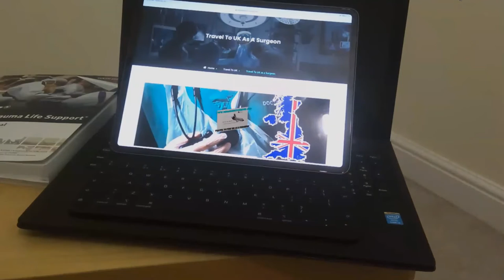Reda Harby MRCS Course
Guide to pass MRCS

Do You Want To Pass MRCS September 2021 Exam?
You Can Join Our April Exam Course Happening Now
To Start Ealier & Get Oriented Then In April We Will Start The September Exam Batch & Will Transfer You To The New Groups & Redaharbycourses.com Website Question Bank Another Subscription... All By One Course Fees ...
Since 2018 When You Were Supposed To Study Tons of Books To Pass MRCS in at least 6 months
Here's my books that I studied in 2017
to become an MRCS tutor
Reda Harby Started His Own Ideas In MRCS Study Revolution in 2018
Started by iTopic & iSense then Reda Note
Then iFiles & Recalls and correcting Mistakes in
Fawzia Sheet that's been compiled by Sudanese groups
Then New iSense Colorful Notes and Voiced Question Posting Session in all Surgical Specialities.
Lastly Qbank Tools; Mock Me Test Me Quiz Me
Finally established my own
Company At United Kingdom
North Wales
Search Google : MRCS-Me Robin's Academy
Now With Us in 3 Months With Only
Question posting sessions , Qbank Tools , iRecalls , iFiles , iMock Real Tests You Can Pass MRCS.
Some of Our Course Candidates' Pass Rate in
September 2020 Exam :
Muhammad ibrahim 92.3%
Ahmed aziz 90.9%
Joyce Ramzy 87.6%
Eslam Mokhtar 81.2%
Mohamed said 79.9%
Bishoy Nabil 81.6%
Mohammed khalid 81.6%
Dr Abi ram 83.2%
Mohamed issam 82.9%
Omar Hikal 89.3%
Sami Elneel 81.2%
Mohamed sadek 88.6%
Oluseye Ajayi 80.9%
Hisham zidan 79.6%
Sayed nouman 85.6%
Raafat ibrahim 85 %
Husin farah 84.6%
Khaled mustafa 87.6%
Ibtehal Magdy 88.9%
Ahmed 87.6%
Dr Tansneem 77.5%
These pass rate of our course candidates og September 2020 exam
For Clarity
For Safety and be sure that they are real candidates
You can click on their names and ask them about their experience
To Get The Full Access, You Can Join Our Crash Course on 11/11/2020